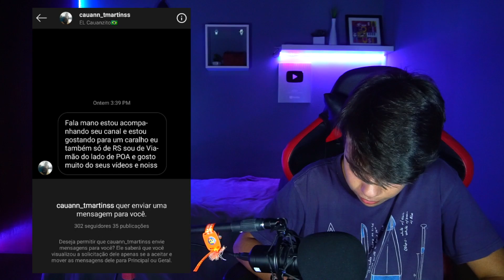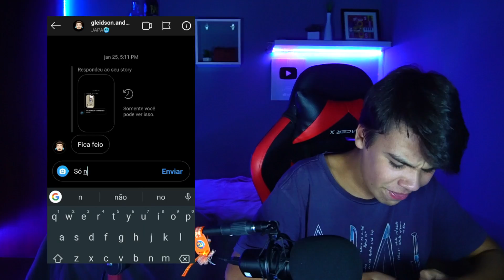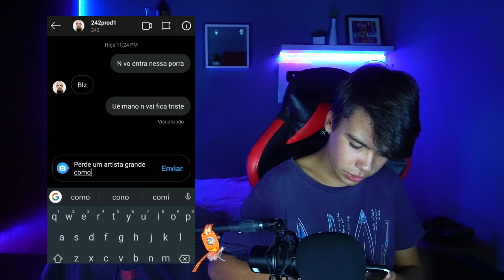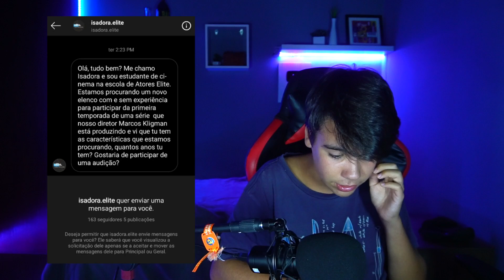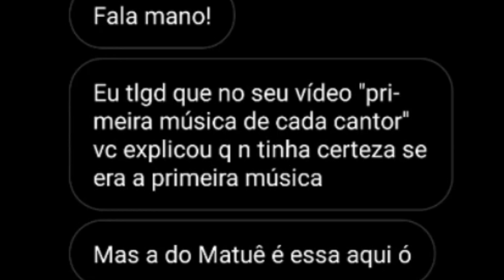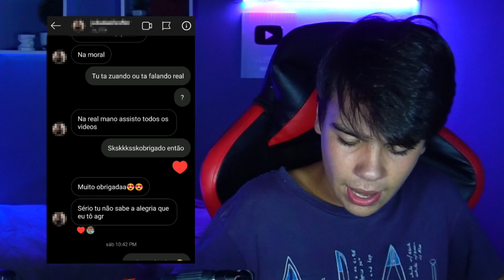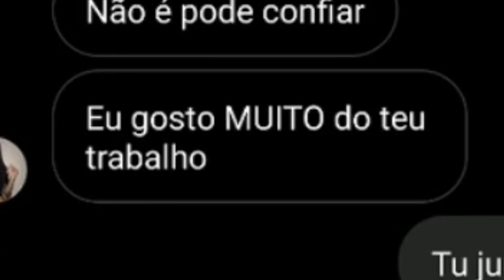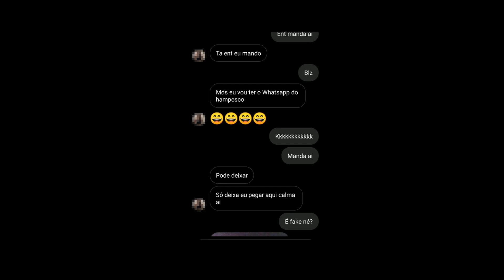UMA FÃ ME MANDOU UM NUD# NO MEIO DO VÍDEO!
QUER SER DIVULGADO NO MEU CANAL??
DIVULGAÇÃO DE ARTISTAS, CANAIS NO YOUTUBE ENTRE OUTROS!!
PREÇO JUSTISSIMO, VALE A PENA!
Chama no insta: @joaohampe